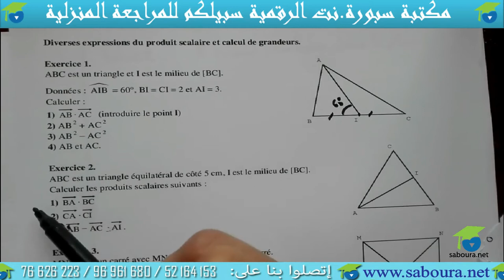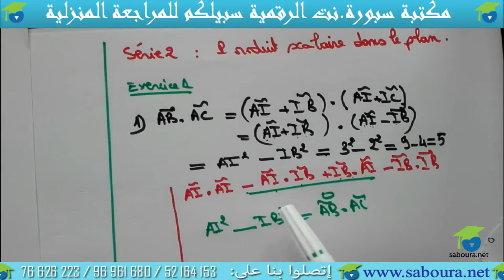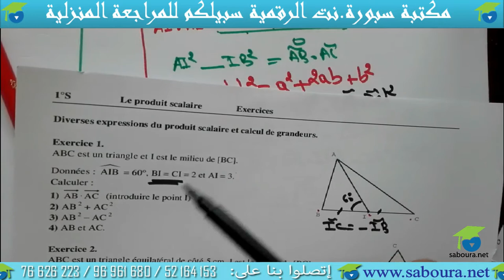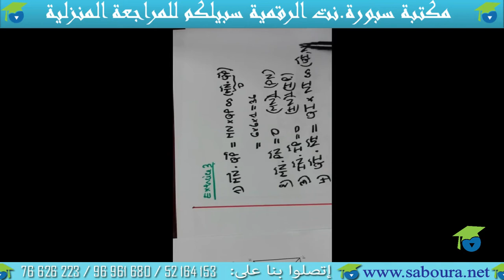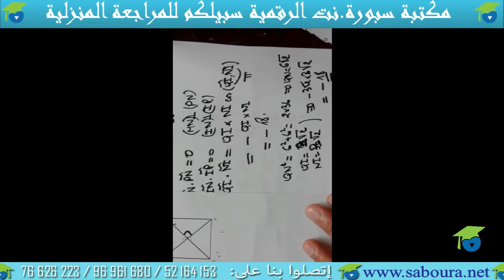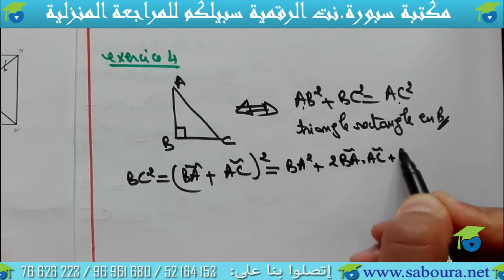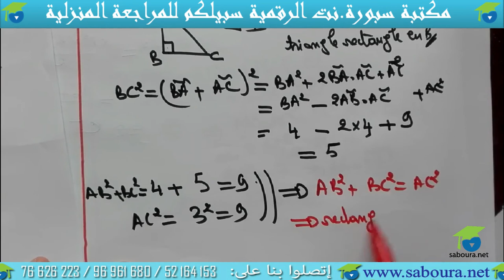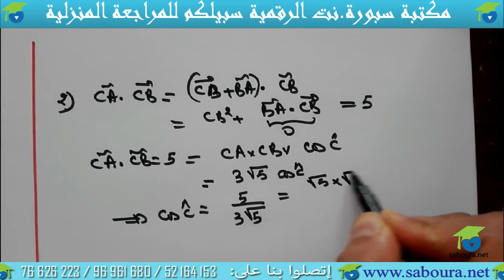chapitre 1 :Géométrie; produit scalaire (série 2 )